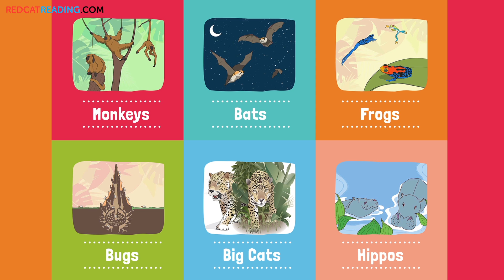The Jungle | How to read | Fun Facts for Kids | Made by Red Cat Reading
Learn how to read, "The Jungle" is a Level Reading book for Pre-kindergarten with simple fun facts about Jungle animals.

Kids love learning to read using our phonics and read aloud videos!! don't miss out!

Enjoy educational songs, learn to read videos and stories for preschool kids created by the experts in children's education.